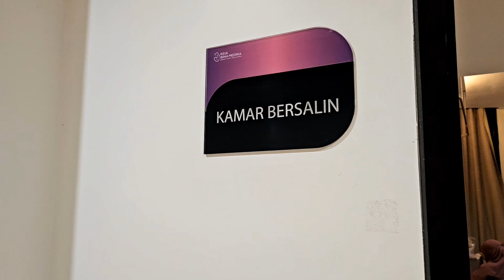Zico Delivery Moments, 14 Oct 23 at RSIA Bina Medika, Bintaro